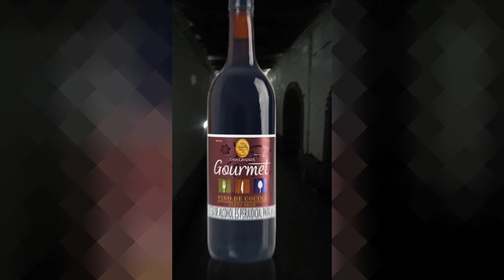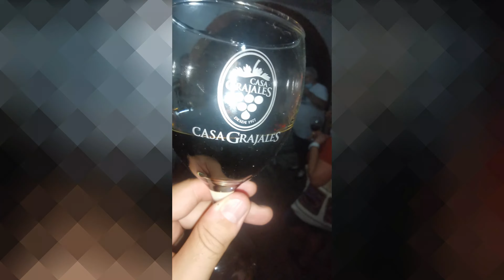Vinos Casa Grajales (Museo de la Uva y el Vino)🍷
Casa Grajales, regalos, espectacular experiencia, y el proceso de almacenaje ante nuestros ojos.